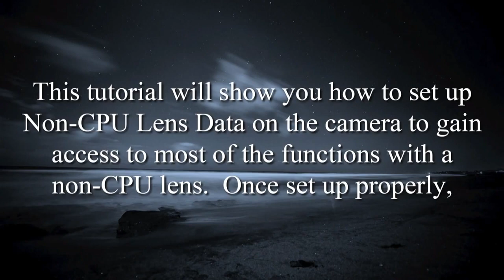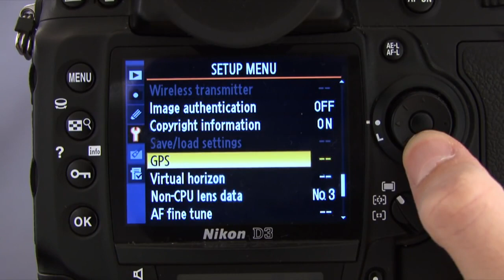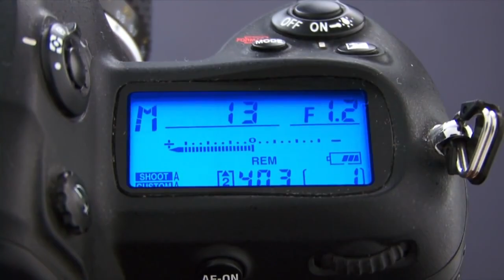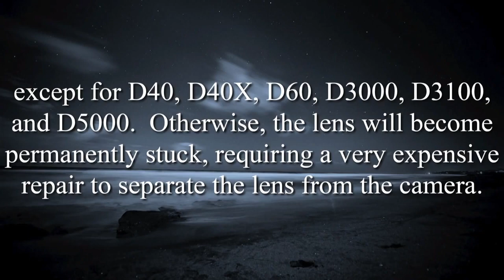Non-CPU Lens Data Tutorial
Questions? Go here:

Here's how to set up Non-CPU Lens Data to have an ability to use meter, iTTL / iTTL-BL flash, and automatic flash zoom when using a non-CPU manual focus  lens.

Update: Nikon D4, D600, D800-Series, D7000, and D7100 have this feature available.

Background photo: Raphael Pomer (pomexable), thanks!